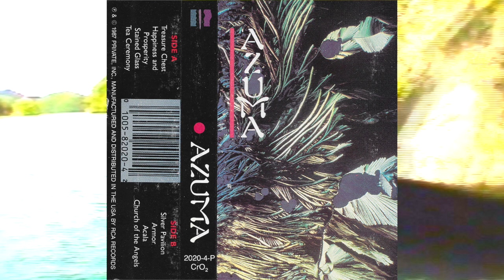Yoshitaka Azuma - Azuma [1987]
Private Music
1987

00:00 Treasure Chest (Tamatebako)
06:15 Happiness And Prosperity (Kisshoten)
11:11 Stained Glass (Sutendogurasu)
14:27 Tea Ceremony (Youhentenmoku Chawan)
19:33 Silver Pavilion (Ginkakuji)
24:42 Armor (Ohyoroi)
29:15 Acala (Fudohmyoh)
34:57 Church Of The Angels (Ohuratenshudo)